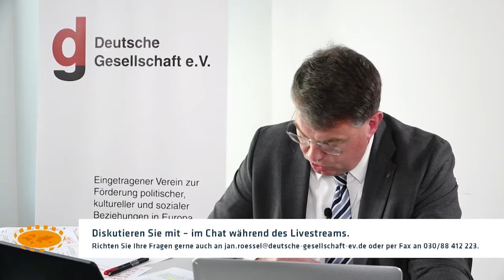75 Jahre Potsdamer Konferenz - Teil III: Die deutschen Minderheiten in Ostmitteleuropa nach 1945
Online-Tagung

„75 Jahre Potsdamer Konferenz – ‚Friedens‘-Ordnungen und ‚ethnische Säuberungen‘ in Vergangenheit und Gegenwart“

30. September 2020, 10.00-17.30 Uhr

Themenblock III: Das Leben der deutschen Minderheiten im kommunistischen Ostmitteleuropa 1945 bis 1989 und die Lage der deutschen Minderheiten in Ostmitteleuropa heute

00:02:02 Impulsvortrag

Bernard Gaida, Vorsitzender der VDG – Verband der deutschen Sozial-Kulturellen Gesellschaften in Polen, Sprecher der Arbeitsgemeinschaft Deutscher Minderheiten in der FUEN (AGDM)

00:16:39 Podiumsdiskussion mit:

Bernard Gaida

Hartmut Koschyk, Parlamentarischer Staatssekretär a. D., stellv. Vorsitzender der Deutschen Gesellschaft e. V.

Jaroslav Ostrčilík, Projektmanager Meeting Brno, Träger des Dehio-Preises

Dr. Rudolf Urban, Wochenblatt, Opole/Oppeln

Dr. Dr. Gerald Volkmer, Stellvertretender Direktor des Bundesinstituts für Kultur und Geschichte der Deutschen im östlichen Europa

Moderation: Sven Felix Kellerhoff, Leitender Redakteur Zeit- und Kulturgeschichte, Die WELT / WELT am Sonntag

Hartmut Koschyk, Parlamentarischer Staatssekretär a. D., stellvertretender Vorsitzender der Deutschen Gesellschaft e. V.

Veranstalterin ist die Deutsche Gesellschaft e. V.

Förderer sind das Bundesministerium des Innern, für Bau und Heimat
und das Nordost-Institut (IKGN e. V.)

Kooperationspartnerinnen und -partner sind:

Bund der Vertriebenen

Bundesstiftung zur Aufarbeitung der SED-Diktatur